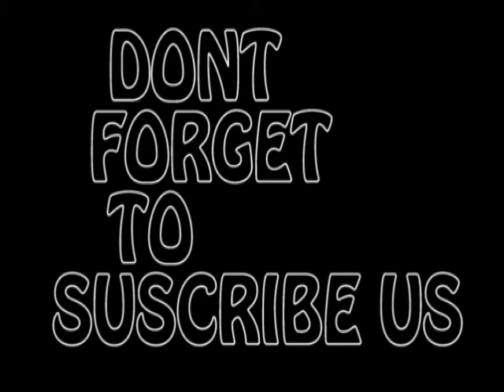jaljalakhabar{स्थानिय निर्वाचन २०७४}मेयरको टिकट पाय पछी डागीलाई दाङमा धमाका स्वागत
JaljalaKhabar.com for News, entertainment and many more...स्थानिय निर्वाचन २०७४ मेयरको टिकट पाय पछी भुप बहादुर डागिलाई  दाङमा धमाका स्वागत गरीएको छ। {स्थानिय निर्वाचन २०७४}